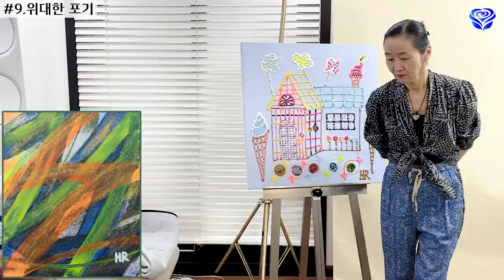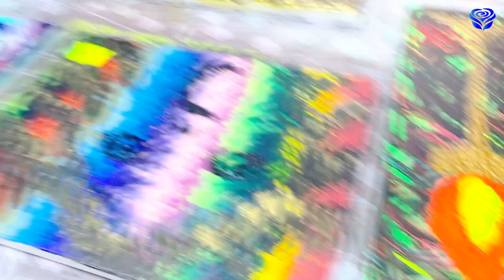🎨🌈재미있는 영체에너지 그림 이야기🌼😊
템플릿 : 론박자막연구소

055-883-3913으로 문의 바랍니다.

 "생방송 : 매주 월요일 밤 9:00 "